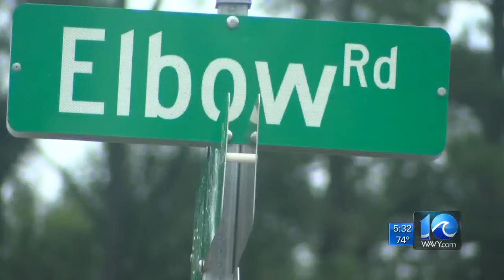Storm drains unable to keep up with heavy rain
The storm drains in the City of Chesapeake are only capable of pushing out so much water at any one time.